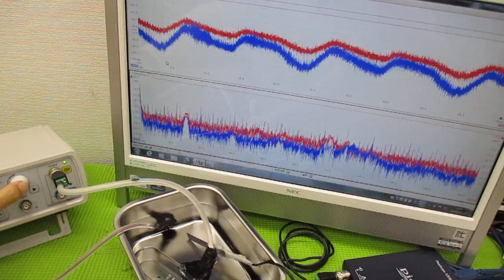新しい超音波制御技術 ultrasonic-labo